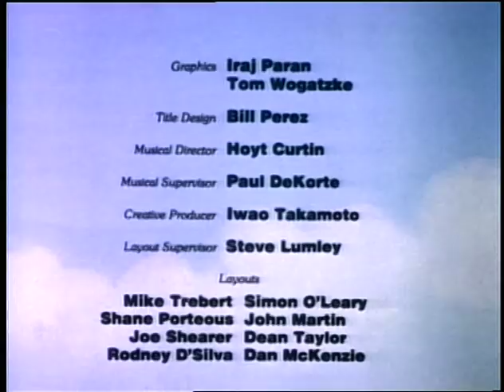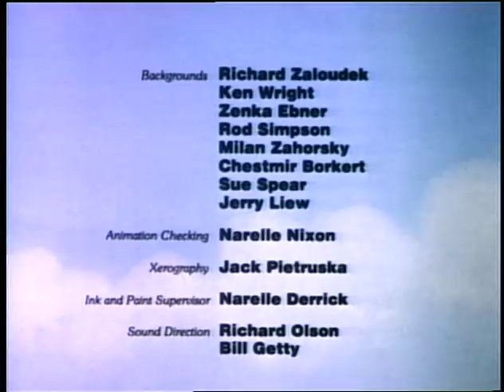All New Popeye: The Great Speckled Whale